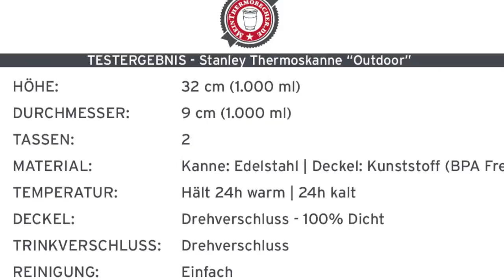Stanley Thermoskanne Outdoor - Eat-drink-go.de Thermoskannen Test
Produkt- und Testvideo von - Stanley Thermoskanne Outdoor. Alle Details zur Thermoskanne findet ihr in unserem Shop